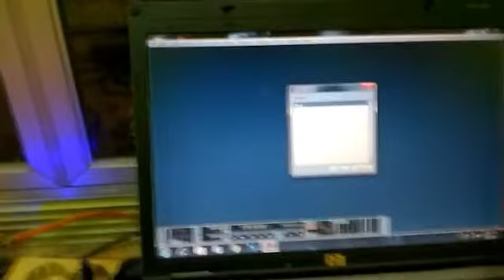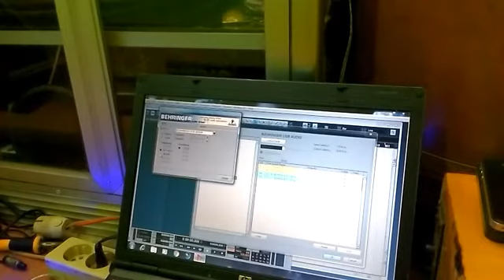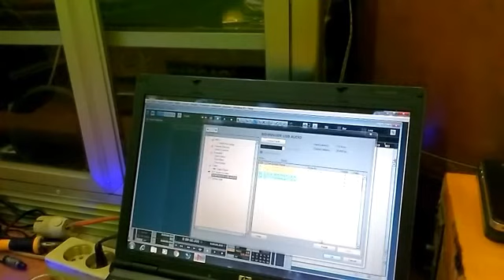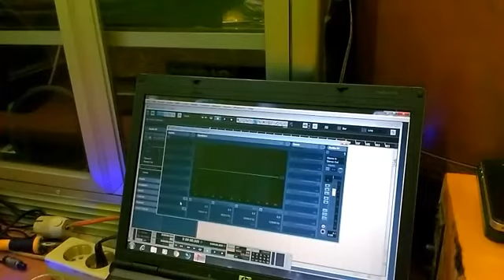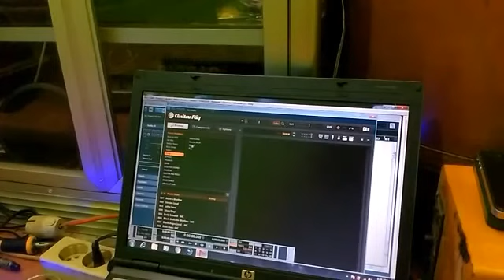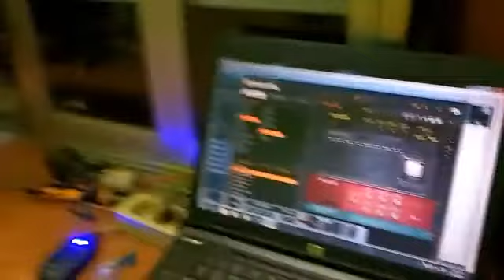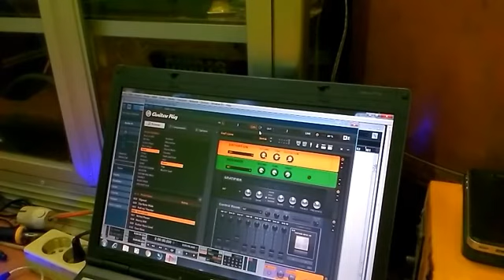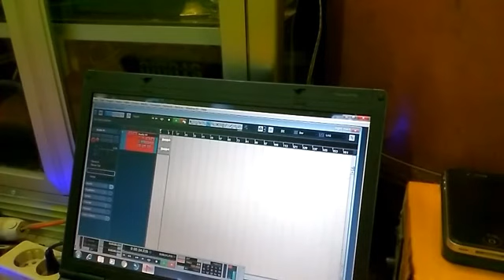efek gitar. Cara menggunakan laptop.nettbook sebagai efek gitar dan Recording/rekaman.[TUTORIAL]